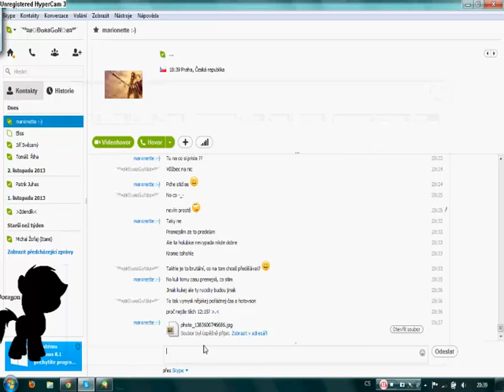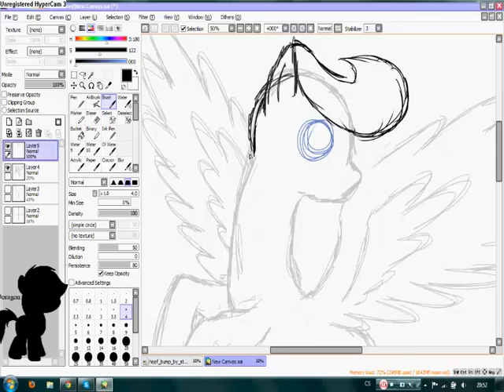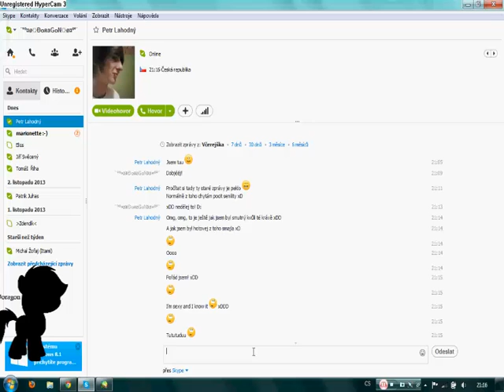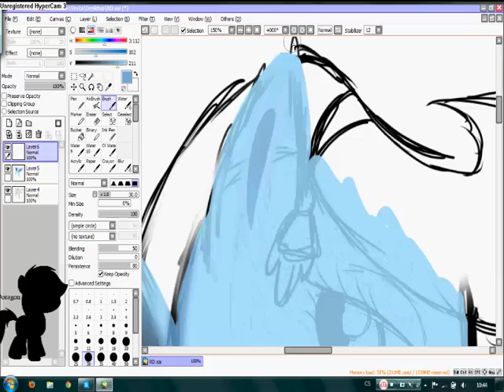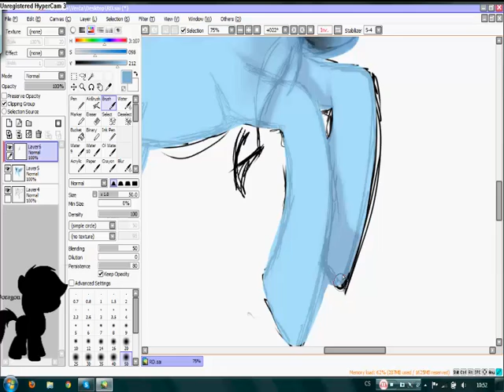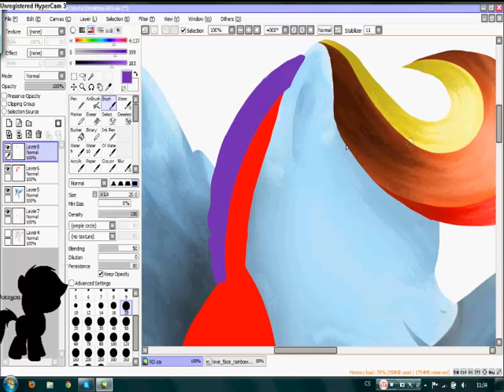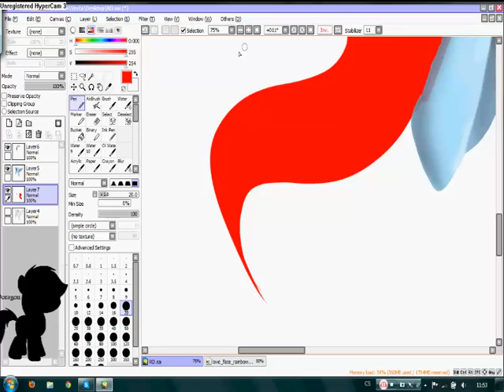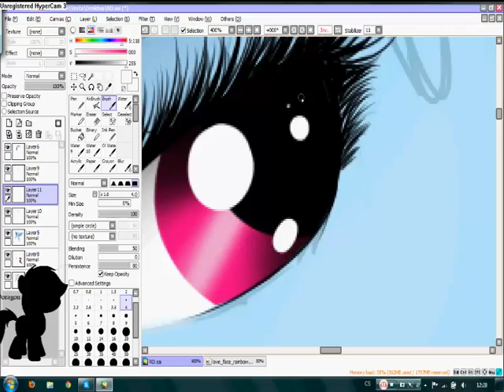[speedpaint] Rainbow Dash - Crystal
Tak se po dlóóuhé době zase hlásím.
Za ty černý pruhy a vůbec.. divnej tvar toho videa... Na to můžu jen citovat Smusova slova...
"Camtasia, to je takovj sperma program!!" ...
Dlouho jsem tu nebyla z toho důvodu, že jsem prostě "byla líná" nebo nebyla schopná se naučit s tabletem... se kterým ještě stáále neumím... -_- :D a to ho mám přes půl roku... -_- nevím prostě jak na to. Vždycky je to pofidérní.
Obrázek se mi na jednu stranu líbí, ale spokojená s ním moc nejsem... :/
Time: 3 hodiny